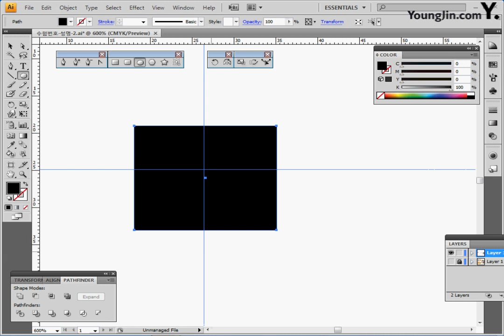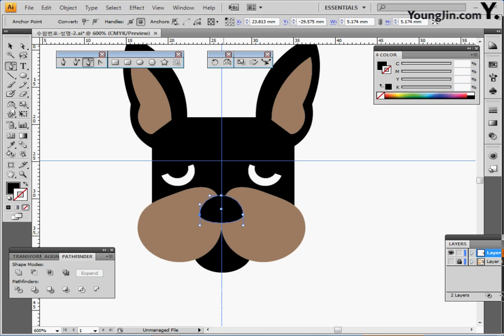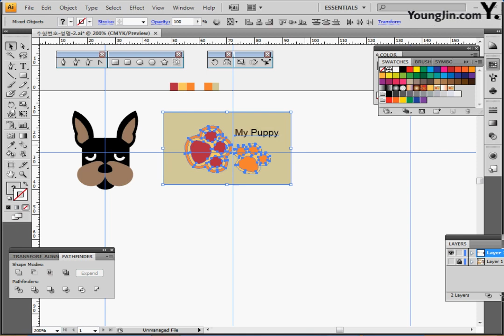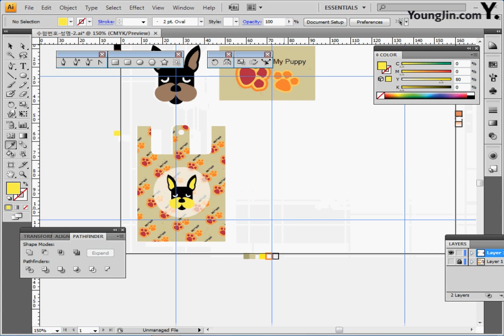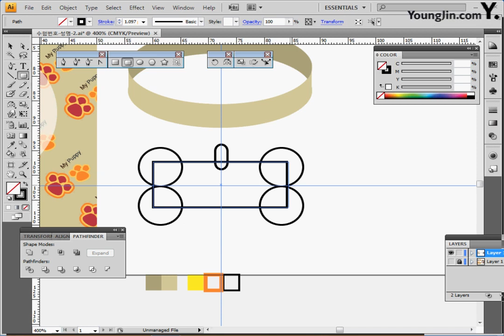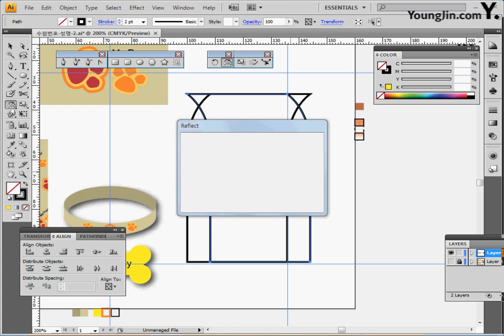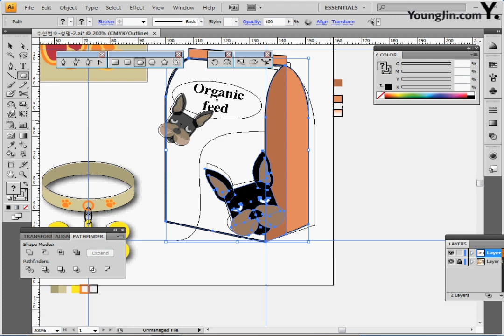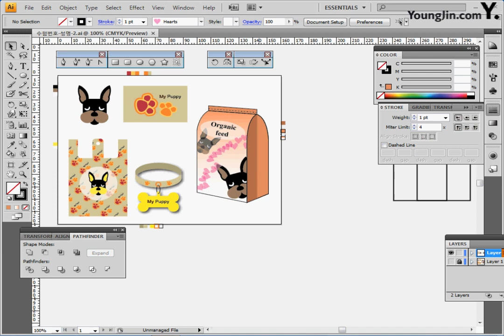기출 유형 문제 9-2